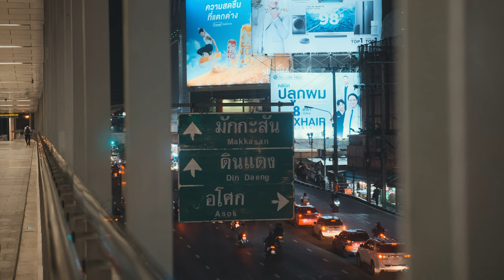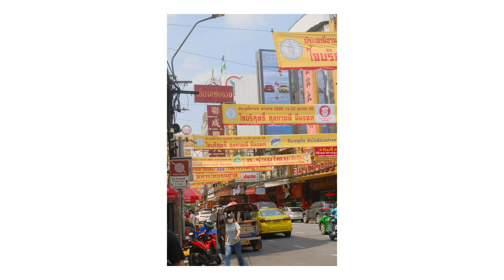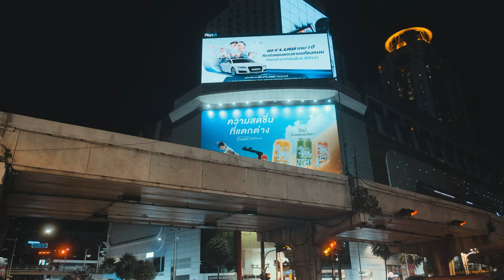24 Hours of Fujifilm JPEGs in Bangkok || Street Photography POV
Join me for an immersive 24 hours of street photography in the electric chaos of Bangkok.

Armed only with my Fujifilm X-S10, Sigma 18-50mm f2.8 and Kenko Black Mist Filter No. 5, I set out to capture this city purely through JPEG images. Experience the streets from a photographer's POV as I navigate the markets, temples and streets of the Thai capital. See if Fujifilm's film simulations and JPEG engine can handle Thailand's heat and frenetic energy while I weave my way through the frantic alleys of Bangkok searching for decisive scenes.

TIMESTAMPS:
00:00 Intro
01:50 Siam
06:17 Grand Palace
08:11 Chinatown
11:55 Jodd Fairs and Pratunam Markets

🤝 I’m on a mission to document my journey as a photographer and video maker using the Fujifilm ecosystem, sharing the gear and settings I use as a hybrid shooter, all while showing you how I spend my downtime as a 'salaryman' here in South Korea.

🔔 If you’re new to the Fuji ecosystem or simply searching for creative inspiration, then hit like and subscribe as I share with you my creative process while showing you the best that Seoul and South Korea has to offer.